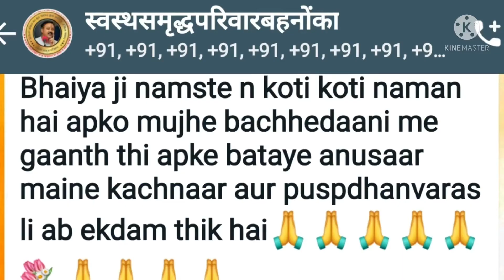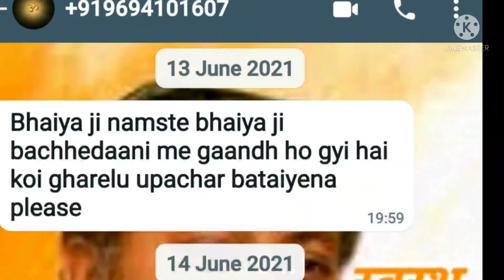गाँठ नस्ट हो कर ही रहेगी जरूरत है विश्वास व नियमित सेवन करने की